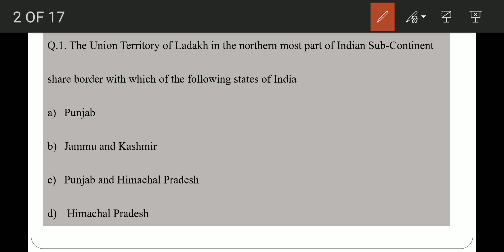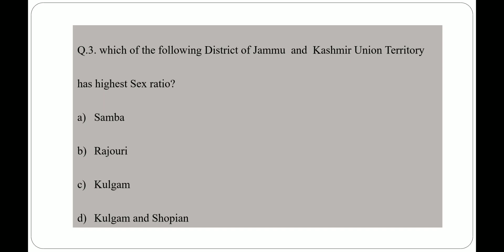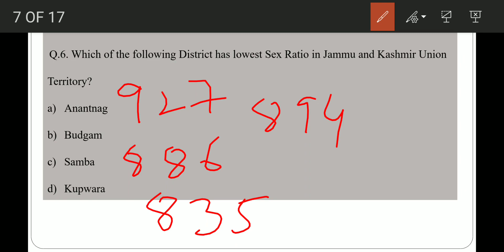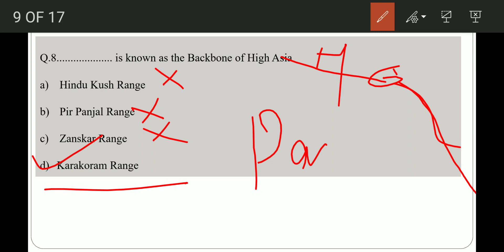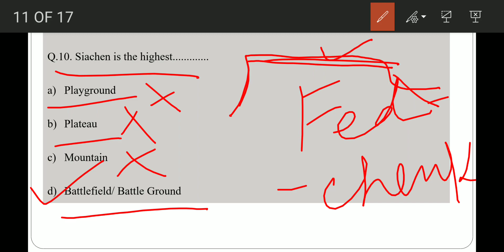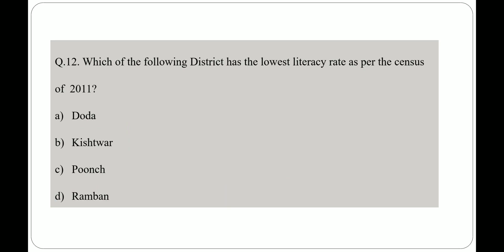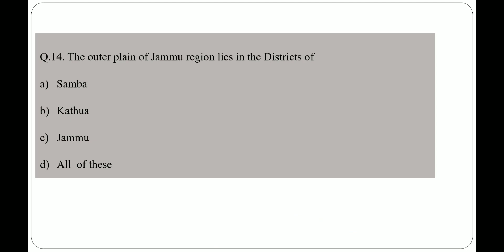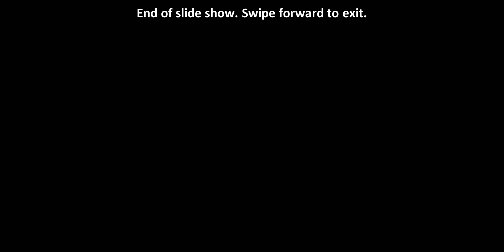QUIZ 1, Lecture 4 GEOGRAPHY OF JAMMU AND KASHMIR BY DR HARDEV SINGH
Lecture 3
Physiography of Jammu Kashmir and Ladakh
*JKSSB || JKPSC || KAS || ACCOUNTS ASSISTANT*
*Best Material with bulk of Information*
Telegram for doubts and direct access to videos